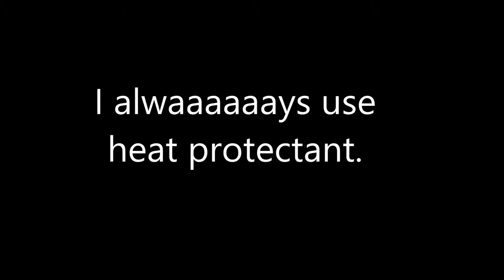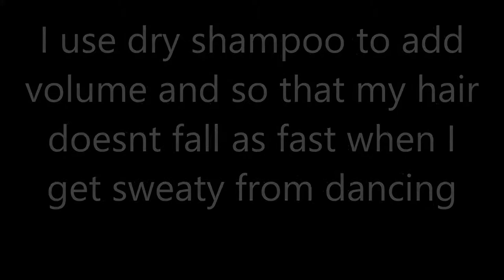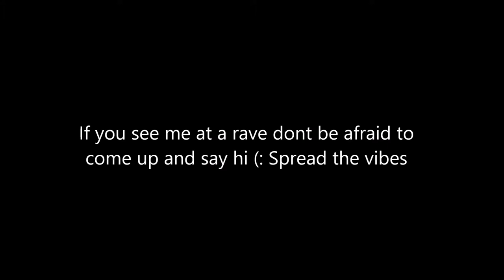How to: Short Spikey "Rave" Hair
So this is just how I styled my hair for the Mothership Tour at redrocks.

It was amazing and all of the people (minus the creepy drunk guys that wouldnt stop trying to grind on us) were beautiful!